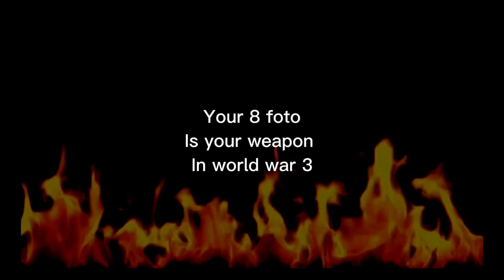I'll be fine